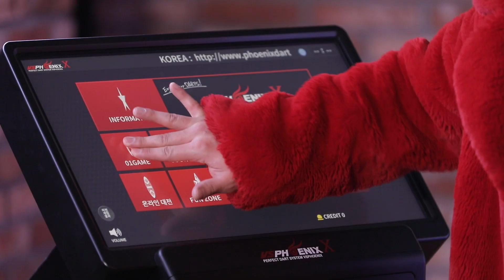🎯 다트 501게임 이즈 쏘 씀쁠 | 피닉스 스쿼드 | EP.4 비하인드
"피닉스다트 명예 홍보대사 지호지방시입니다😁"
"자 이제 게임을 시작..(코인을 넣어주세요💸)"

"아늬🤬...(돌변)사장님😃~~"
[피닉스 스쿼드 Phoenix Squad]
다트를 알리기 위해 결성된 팀원 I.G(아이지)와
쇼미 출신 지호지방시의 고군분투 다트 적응기
매주 화요일 오후 5시 공개